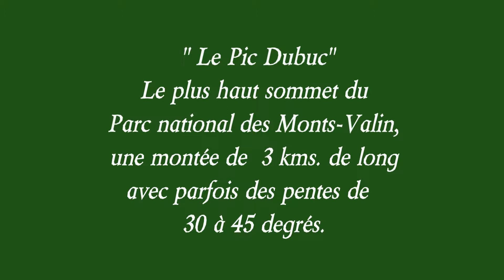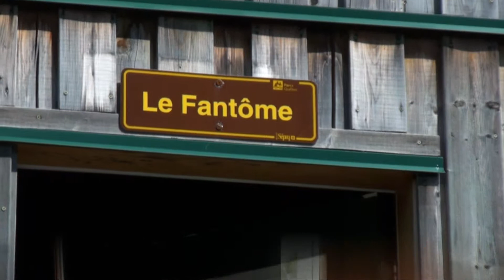LE PIC DUBUC